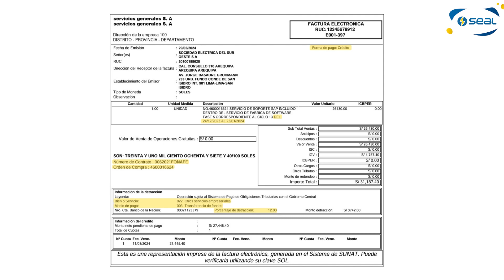Tutorial || Otros servicios empresariales